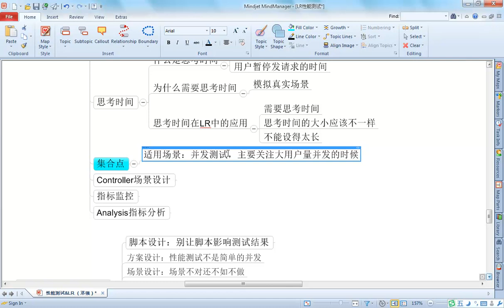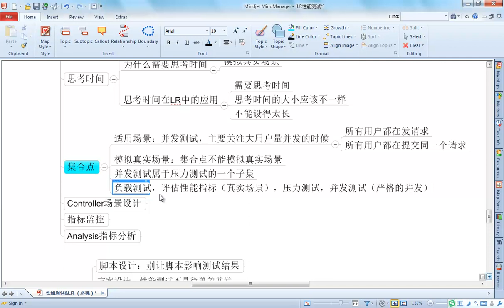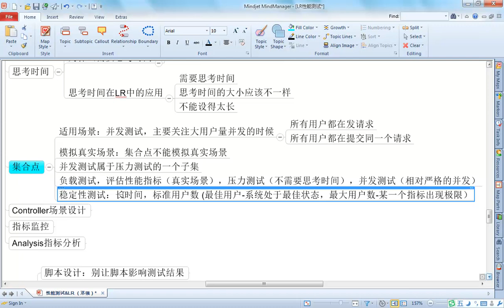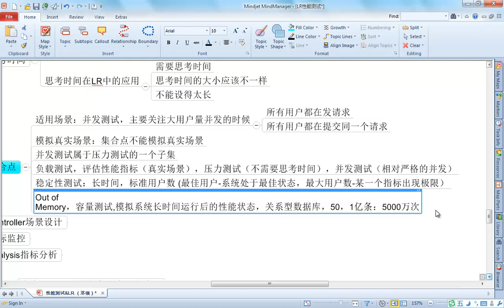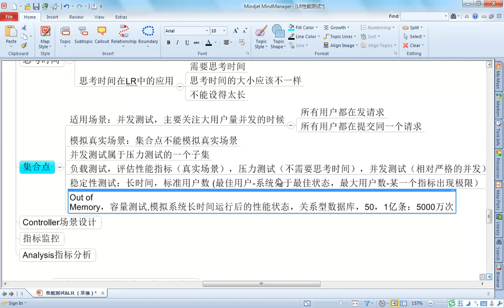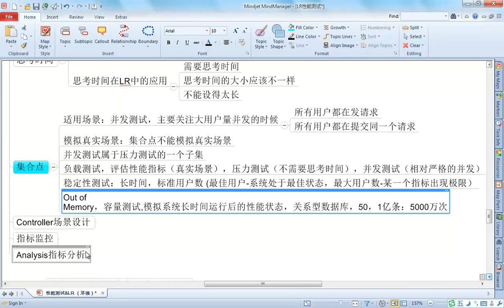性能测试脚本开发14 14 VuGen 集合点一